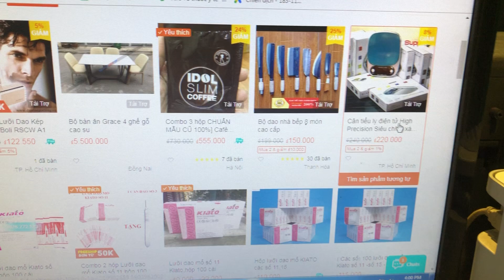Hướng dẫn đặt hàng